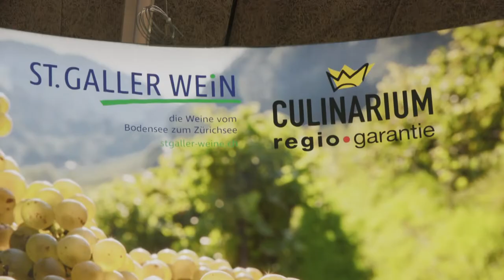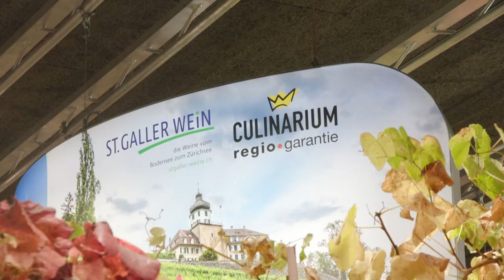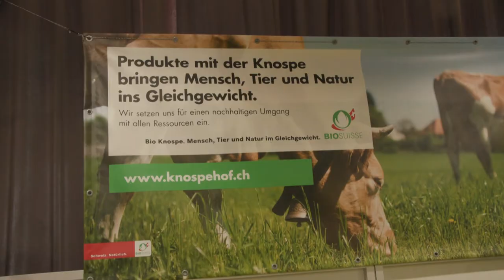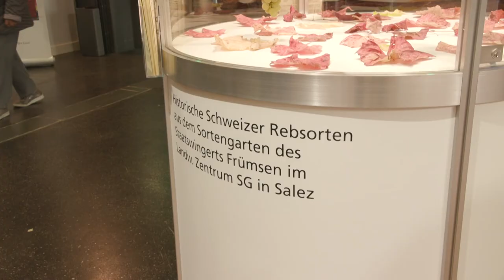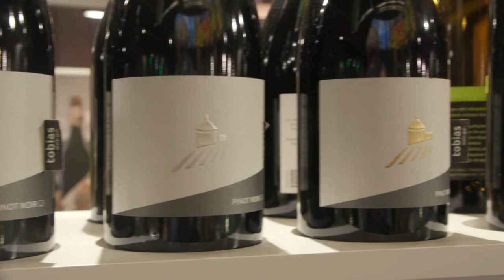Culinarium stützt regionalen Markt